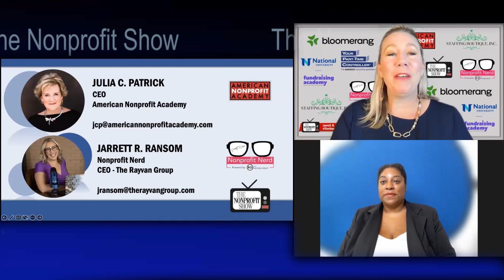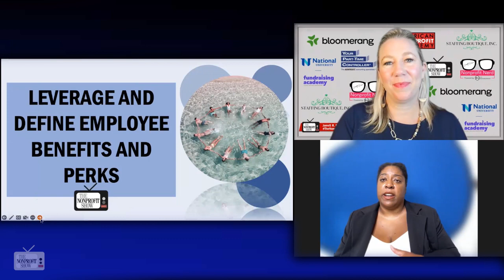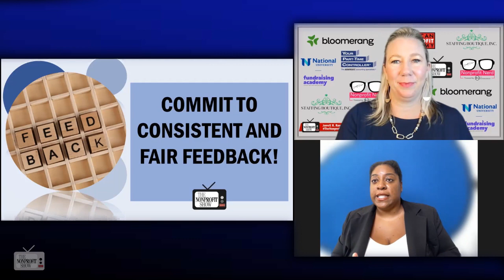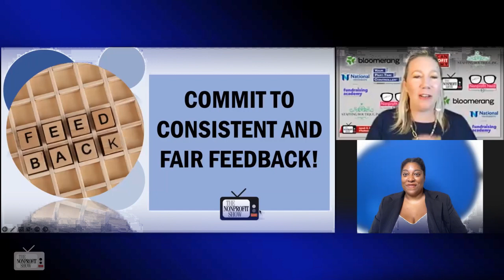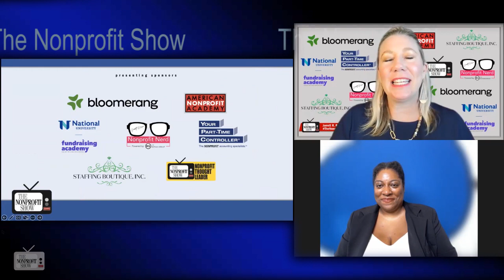Attracting Great Nonprofit Staff!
In today's dynamic economy, using a holistic packaging of salary, benefits, and values are important.  Find out how to treat new candidates and existing staff as human beings to create the SuperStar team for your nonprofit.  Director of Recruitment, Dana Scurlock, focused on the nonprofit sector, provides amazing insight.  / . . .This is a recent episode of The Nonprofit Show --the Nation’s daily live streaming telecast where the Nonprofit and Social Impact Community comes together each weekday discussing important topics-- from money to management to missions.